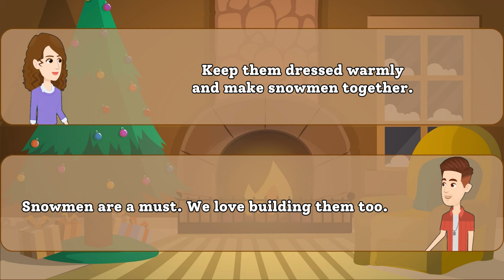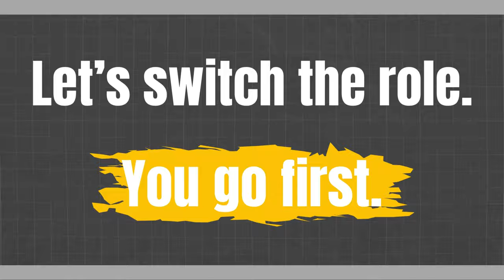Winter Chit-Chat: English Conversation Practice with Daily Life Stories ❄️🗣️ | Speaking Practice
Hey there, language enthusiasts! 👋 Ready to cozy up and boost your English conversation skills? Join us in our latest video where we dive into heartwarming conversations about our daily winter adventures!

🌨️❄️ From snowball fights to sipping hot cocoa, we're sharing our favorite winter moments and practicing English along the way. Whether you're a beginner or just looking to brush up on your language skills, this video is perfect for you!

🎥 Sit back, relax, and enjoy the warmth of friendly chatter as we discuss everything from snowmen building to the joy of winter holidays. You'll not only get a glimpse into our lives but also pick up useful phrases and expressions for your English conversations.

EnhanceYourEnglish,KeepLearning!